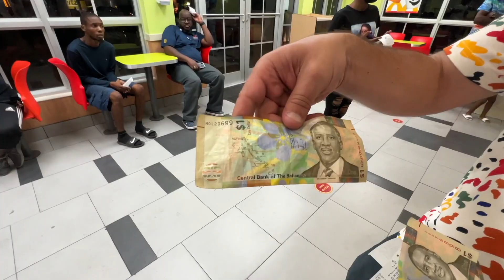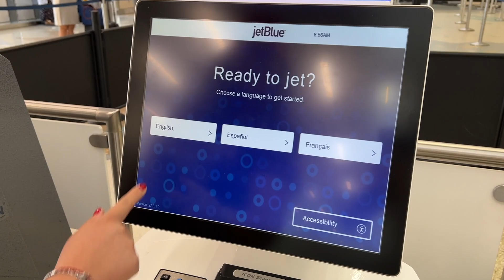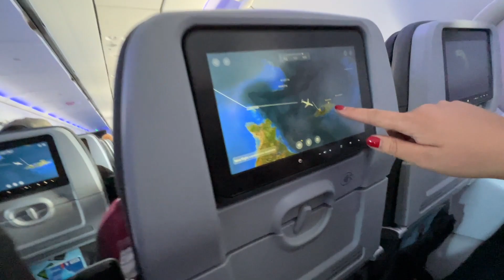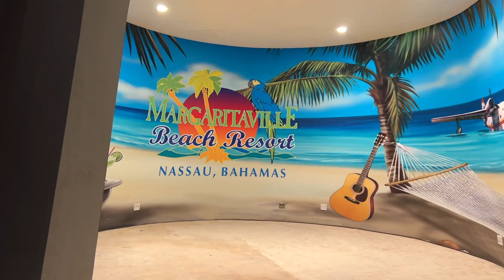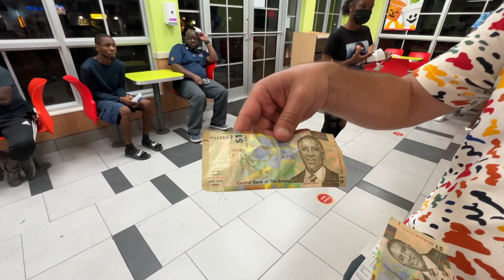Am ATERIZAT in NASSAU BAHAMAS-DEJA AVEM PROBLEME